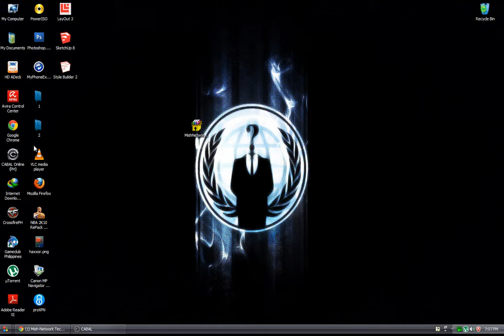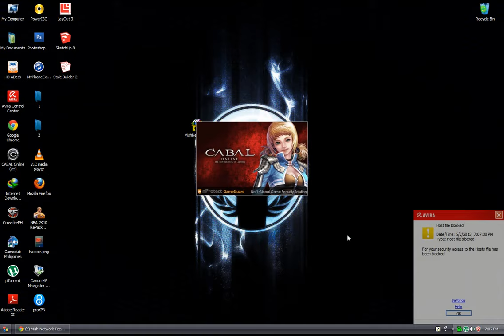How To Fix Cabal PH Corrupted Data Files [ UPDATED EP10 ]